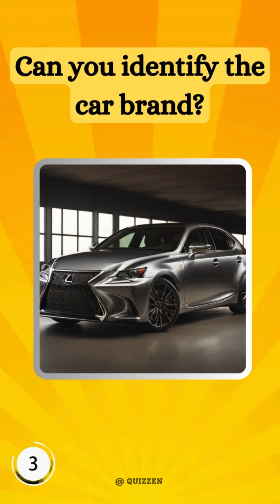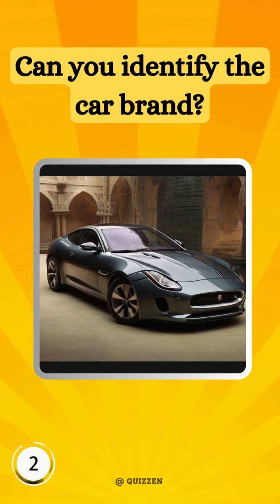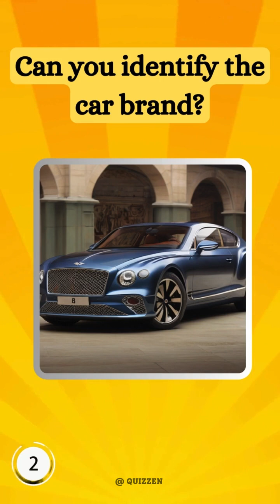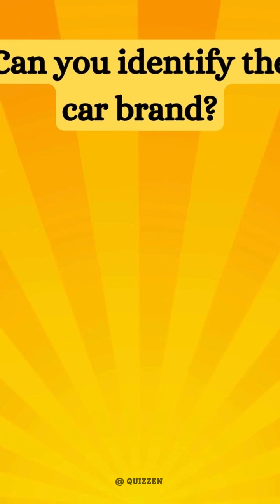Guess The Car Brand By Car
Welcome to the greatest challenge for automotive enthusiasts ! Just by glancingindia at the car , can you tell what brand it is? Try your car-knowing skills in this fun " guess The Car Brand By car " test . We've put up a collection that will test your ability to recognize car brands, from sporty sports cars to tough SUVs. As we accelerate the engines of knowledge , grab a seat and enjoy the ride! 🚗💨

can you guess the car
guess the car price
name a german car brands guess the answer
guess the car brand by emoji with answers
what car brand starts with g
how to choose a car brand
how to identify car brands
guess the car by the logo
car brand guess
guess the car brand game
guess the car brand hard

Automotive Trivia
Car Identification
Guessing Game
Auto Enthusiast
Car Fanatic
Vehicle Recognition
Car Logo Quiz
Automobile Challenge
Name That Car
Auto Knowledge
Car Experts
Test Your Car IQ
Brand Guessing Game